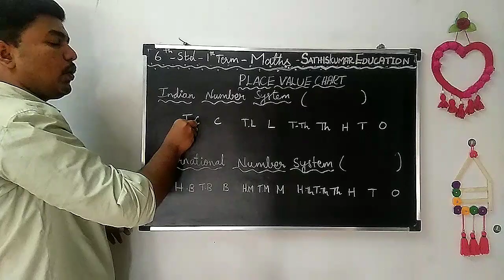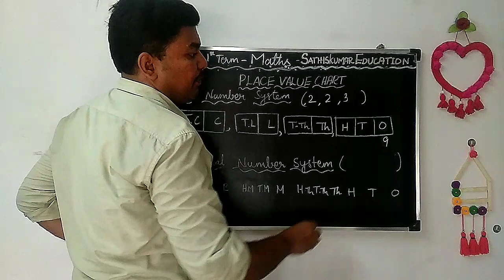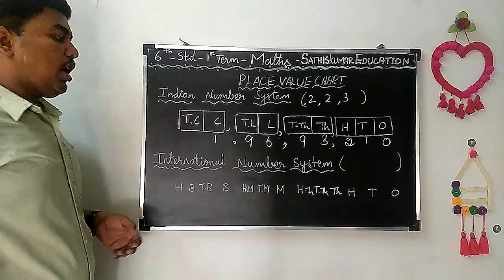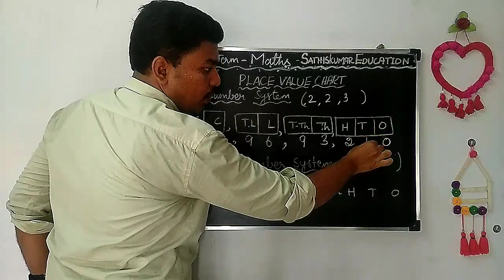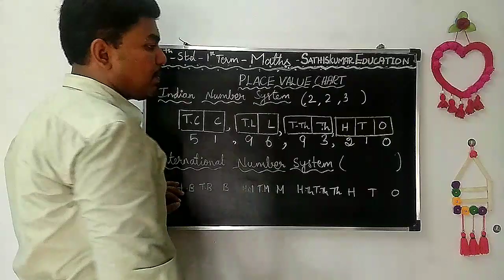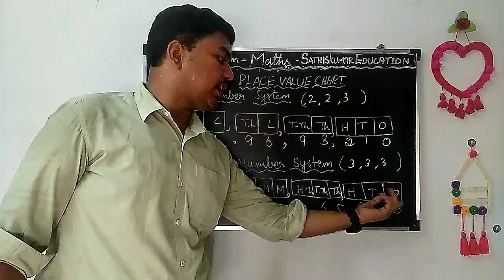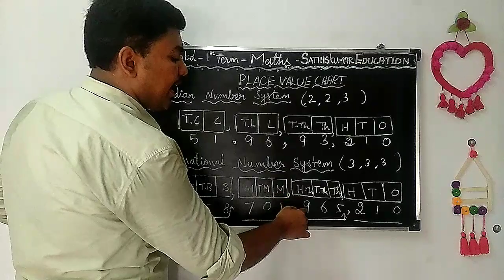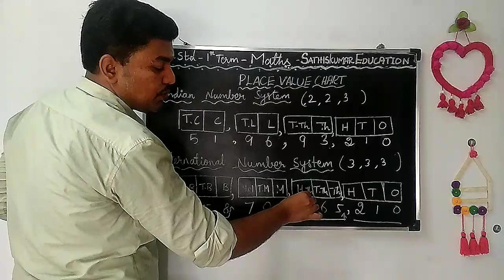6th std-Math-1st term-Numbers-Place Value chart-Indian Number system and international number system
hi ...

6th maths 1st term 1st lesson-Numbers

1st class video...